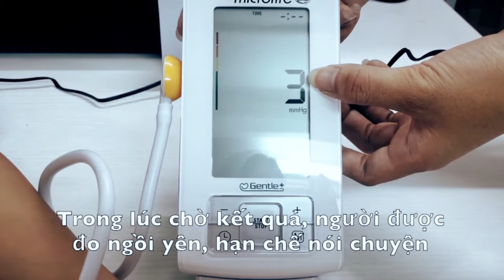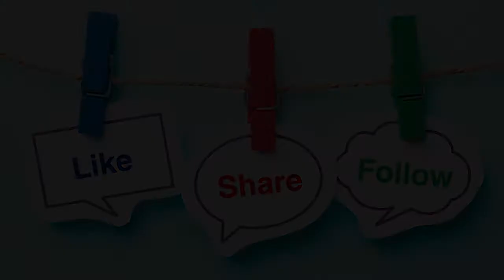Hướng dẫn cách đo huyết áp tại nhà - Mẹo vặt 365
Khi đo huyết áp nên ngồi ngay ngắn, không được nói chuyện, không cử động tay và máy đo luôn đặt ở vị trí ngang tim.